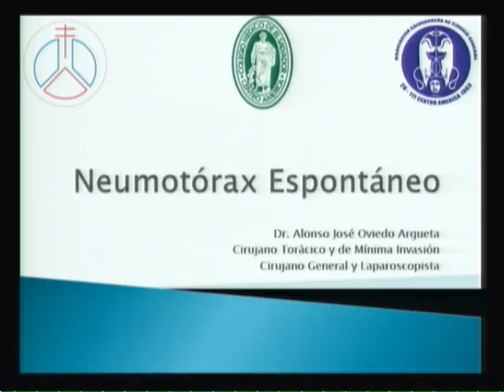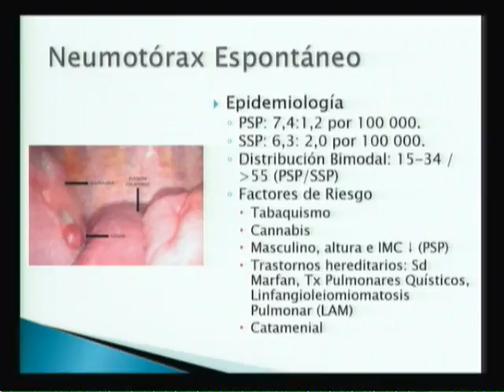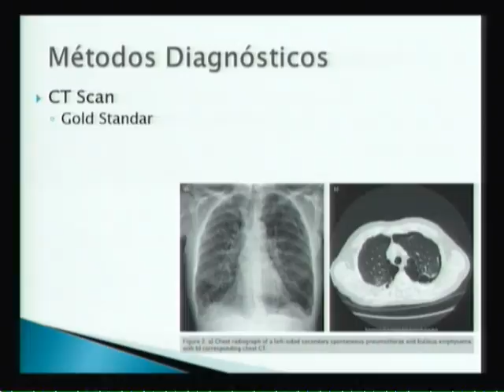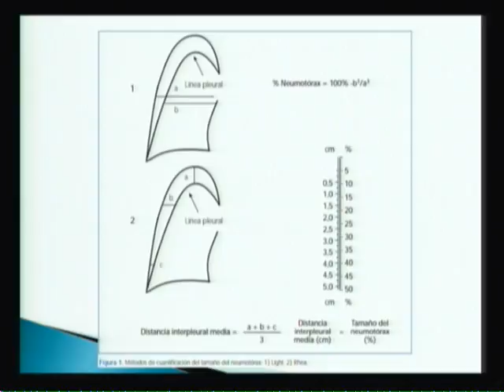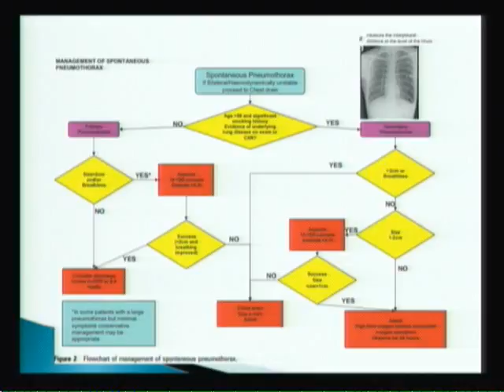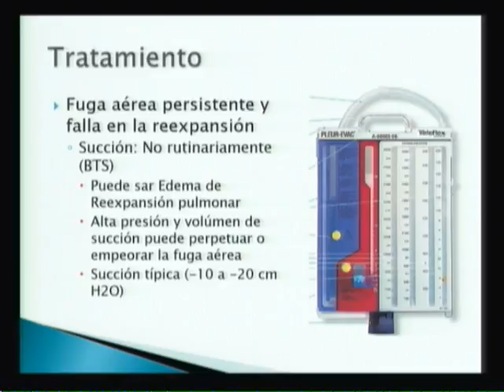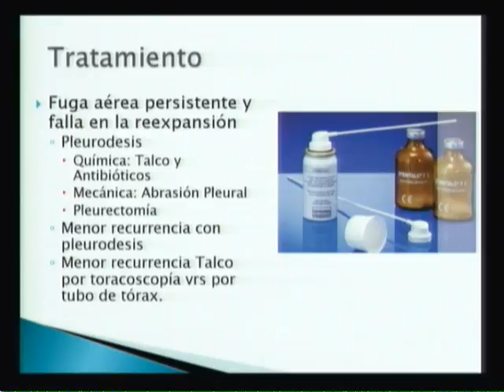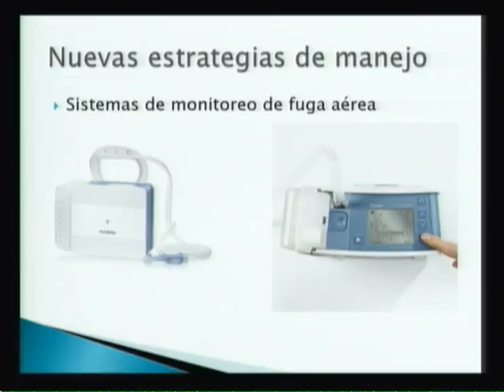Neumotórax Espontaneo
Ponente: Dr. Alonso Oviedo